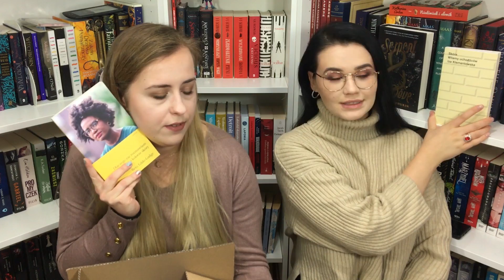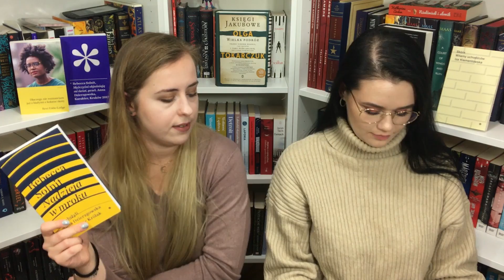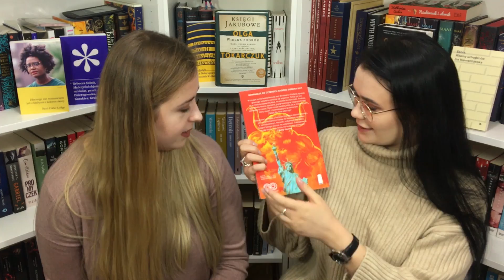❤️Bookhaul z księgarni Drugie Wydanie ❤️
📖 NASZA KSIĄŻKA📖
Chcesz przeczytać naszą książkę? Zapraszamy na naszą grupę Diamentowe Alpaki  👇👇👇👇👇

👩‍❤️‍👩 GRUPA WIDZÓW👩‍❤️‍👩

💎 Diamentowe Alpaki 💎

🔷 FACEBOOK🔷       💙 — Bestselerki

🔶 INSTAGRAM🔶    📸 — bestselerki
                                       📸 — almost_immortal_
                                       📸 — mrranja

🏆 TOP 10 NASZYCH FILMÓW 🏆